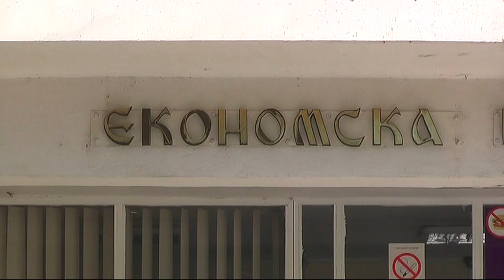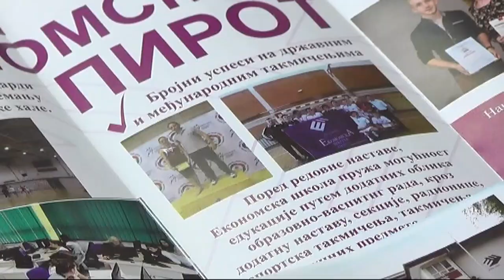EKONOMSKA ŠKOLA UPISUJE 4 ODELJENJA ZA NAREDNU ŠKOLSKU GODINU